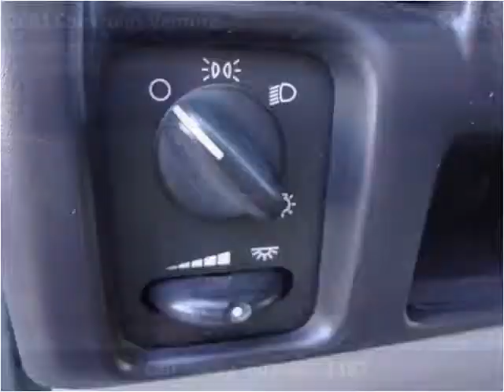2001 Chevrolet Venture Used Cars Salt Lake City UT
This 2001 Chevrolet Venture is available from Car City.